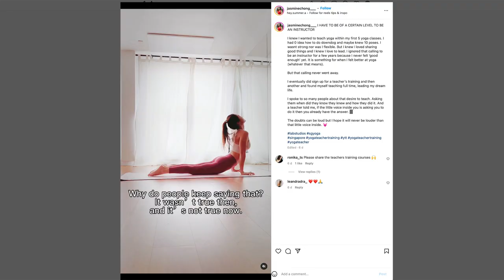Leaving your corporate job to chase your dreams (and more) | TheCatchUp!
In this episode of TheCatchUp!, find out how Jasmine Chong does it all from being a multi-faceted instructor, business owner and a mother!